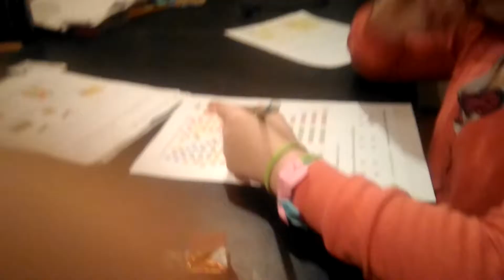Rfd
Ff rtv g